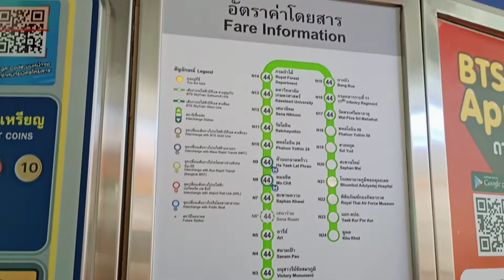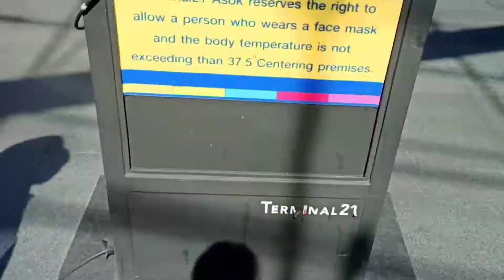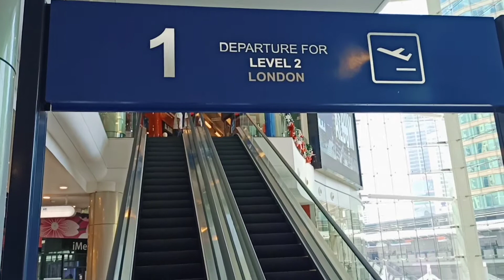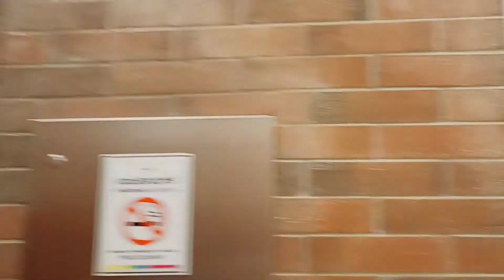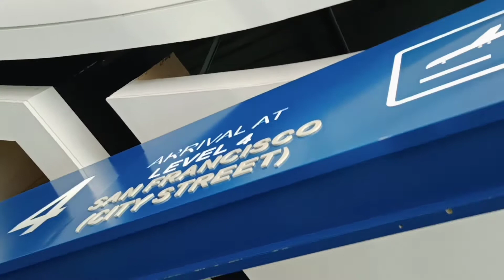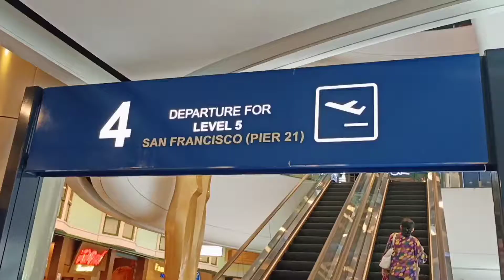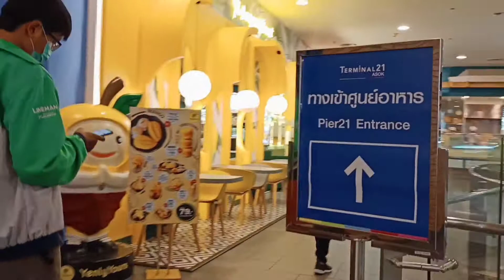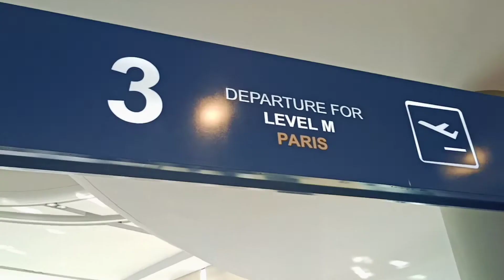Mga iba't ibang bansa nasa loob ng mall?/Talaga?